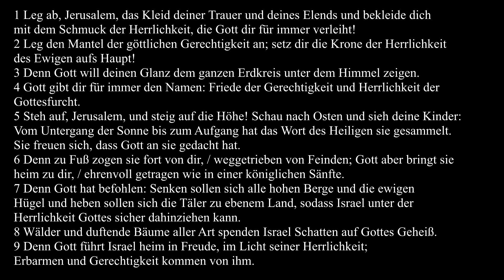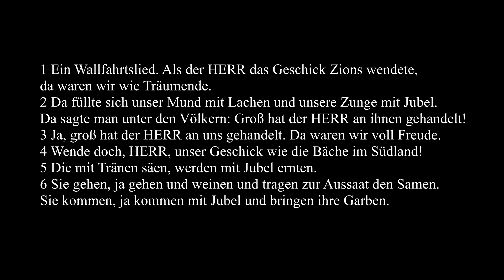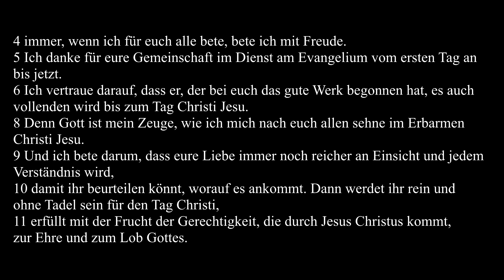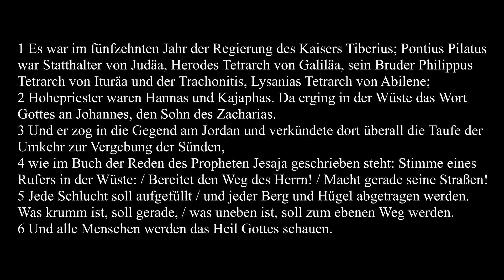In freudiger Erwartung! | Magstrauss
Meine Lieben, heute kommt wieder die Auslegung der kommenden Sonntagslesungen. Wir begehen den zweiten Adventssonntag!

00:00 Intro
01:07 Bar 5,1-9
19:03 Ps 126
26:07 Phil 1,4-6.8-11
31:20 Lk 3,1-6